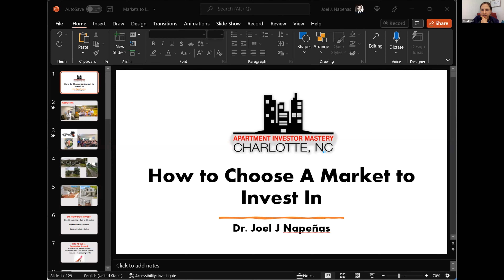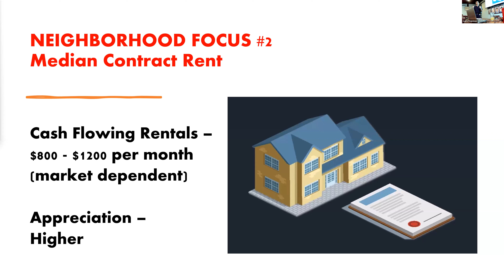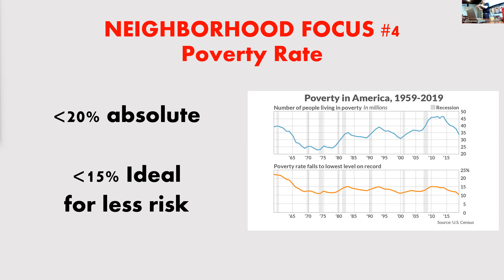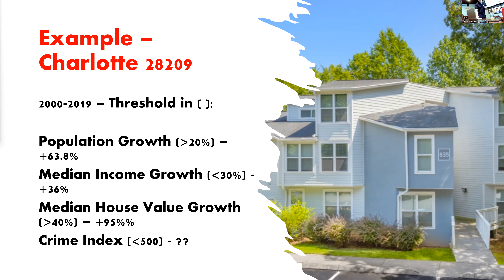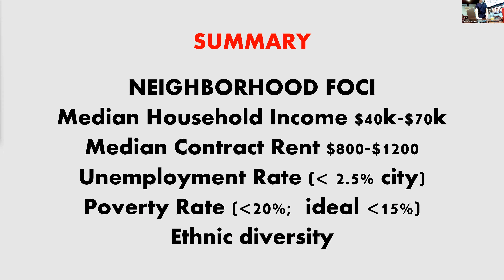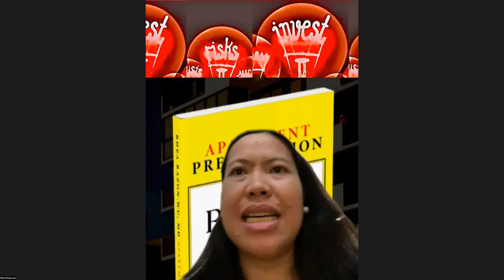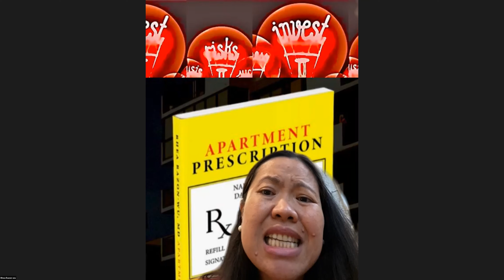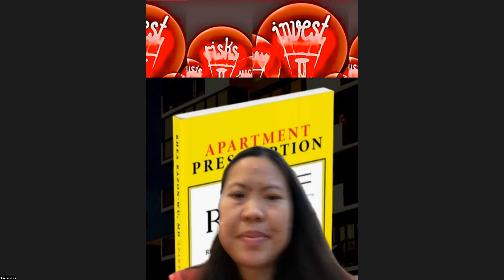Choosing A Market To Invest In - Dr. Joel Napenas - AIM Charlotte - April 2022 Meetup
( Do pardon the lack of slide transition in the first part of the presentation.

Most when picking where to invest in real estate start with where they are or where they would want to live. But that may not be the best choice.

In the April AIM Charlotte meetup, I discussed with live and in person participants how to select a market to invest in.  Topics covered included:
➡️ choosing a city to invest in
➡️ finding the best neighborhoods
➡️ which metrics to use and where to find them
➡️ how Charlotte and the Carolinas fit in this evaluation
➡️ how to invest in a market remotely

Recorded at Angry Ale's Bar, Charlotte, NC - Tuesday April 26, 2022